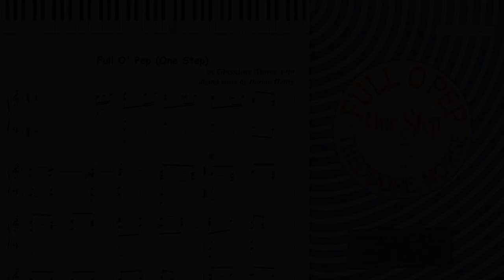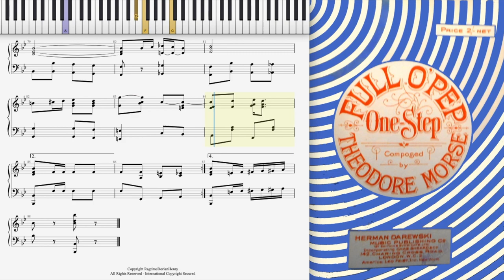Full O' Pep by Theodore Morse (1919, One Step piano)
Full O' Pep (One Step) by Theodore Morse 1919